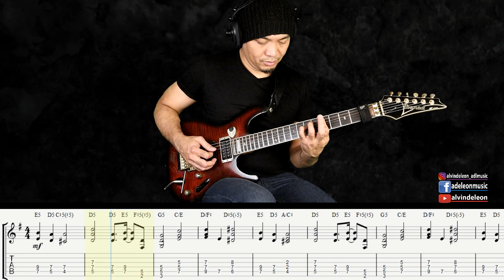Hard To Say I'm Sorry Guitar Solo Tutorial with Tabs and Backing Track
ONE on ONE Guitar Lessons with ADL: shorturl.at/nuCMO

Chicago Hard To Say I'm Sorry Guitar Solo Tutorial with Tabs and Backing Track.  Also my own take on the Solo backing Track. Enjoy \m/

I hope you enjoy this CHICAGO HARD TO SAY I'M SORRY GUITAR SOLO with TABS and BACKING TRACK. Comment and Let me know what you think.

IBANEZ S540 Custom Series
MOOER GE300